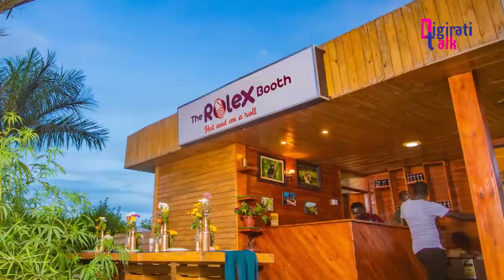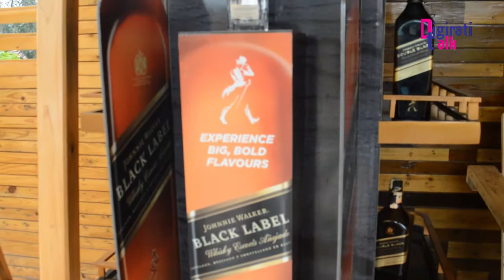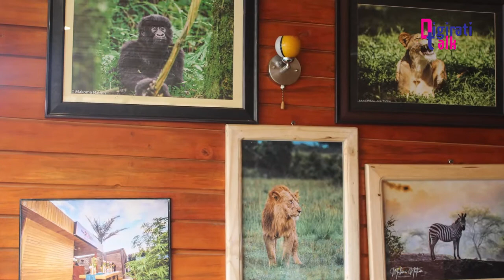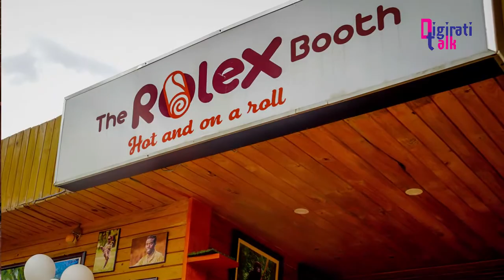ROLEX BOOTH MBARARA , a place perfect for calming down after a long time of work